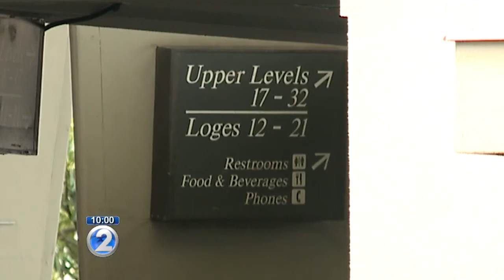Will there be a new Blaisdell Center?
It's a place that's home to trade shows, sporting events and concerts, but now, the future of the Blaisdell center is up in the air.